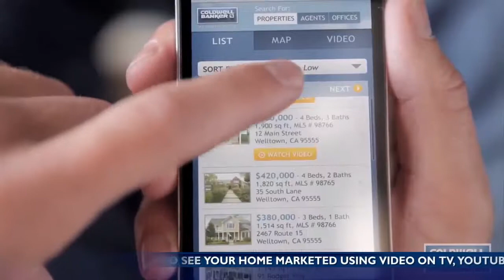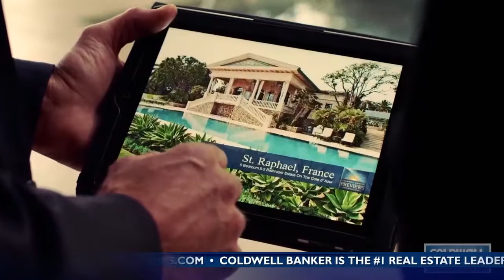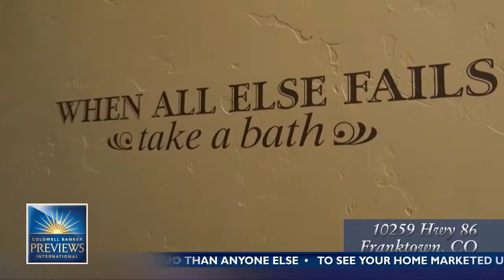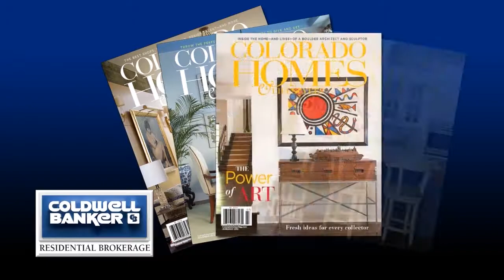Colorado Homes 5-26-13